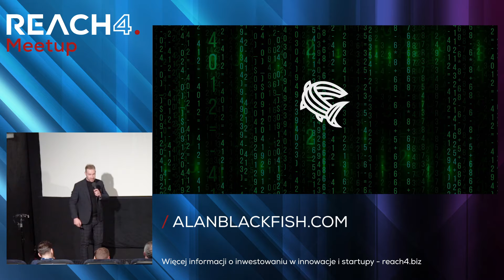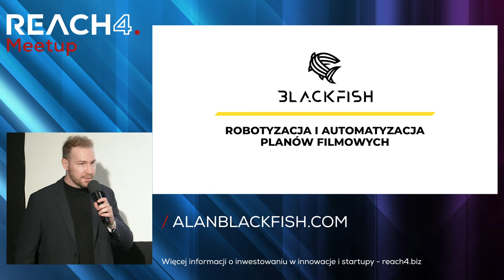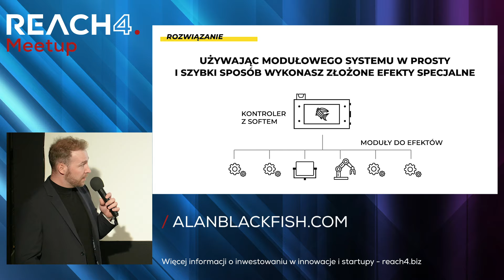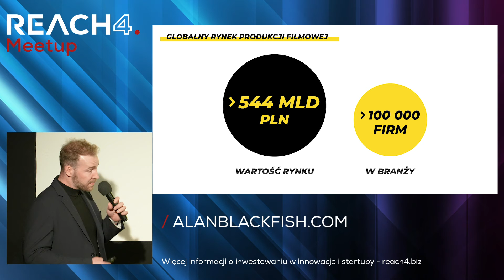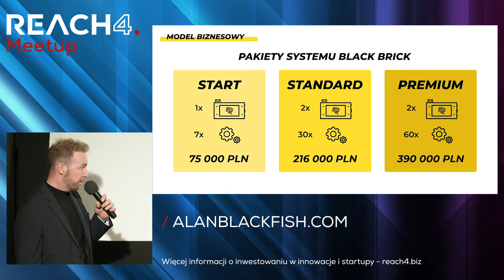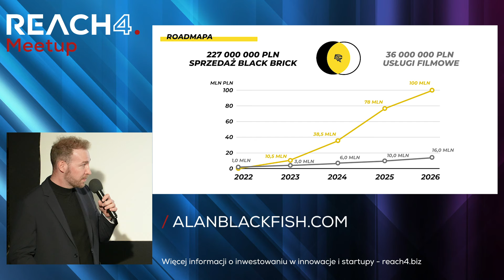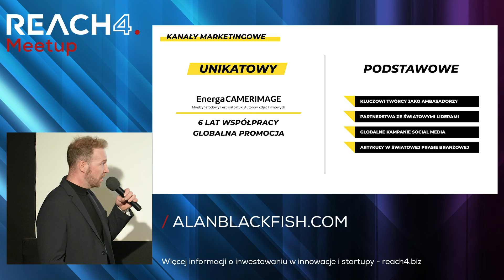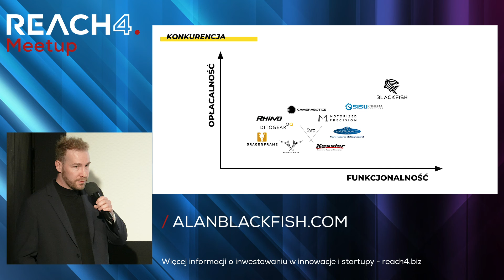Robotyzacja i automatyzacja planów filmowych | Prezentacja startupu Alan Black Fish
👉 Bartłomiej Stempień - Właściciel firmy Blackfish

Alan Black Fish - BLACK BRICK to modułowy system robotyzacji i automatyzacji planu filmowego, pozwalający na szybkie i proste tworzenie efektów specjalnych w produkcjach filmowych i reklamowych. Wykorzystanie naszego rozwiązania pozwala przyspieszyć proces i kilkukrotnie obniżyć koszt produkcji filmowej i reklamowej, Praca z naszym systemem zwiększa efektywność produkcji i znacząco obniża ilość wytwarzanych odpadów oraz ilość zużywanej energii.
W ten sposób redukujemy ślad węglowy oraz pozytywnie wpływamy na CSR branży filmowej. Nasz modułowy system robotów sterowny jest poprzez jeden uniwersalny programator – zaprojektowany przez nas kontroler wraz z autorskim, dedykowanym oprogramowaniem. Na rynku wartym ponad 500 mld złotych nasza technologia jest jedyną, która obsługuje i integruje wszystkie interfejsy wykorzystywane przez różne urządzenia pracujące na planie filmowym. Dzięki takiemu rozwiązaniu można bardzo prosto, intuicyjne i precyzyjnie zaprogramować i zsynchronizować pracę wszystkich urządzeń wykorzystywanych podczas realizacji ujęć filmowych. Jest to rozwiązanie innowacyjne, nie stosowane dotąd przez żadną z konkurencyjnych firm na świecie.